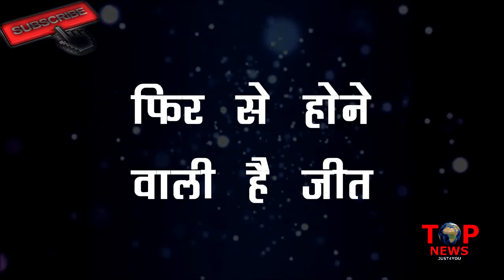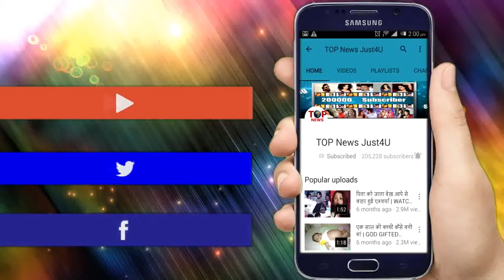BEPANAAH: OMG!! PRAGATI को RAGHBIR देने वाला है “तोहफा”,कहानी में फिर से होगी “जीत”